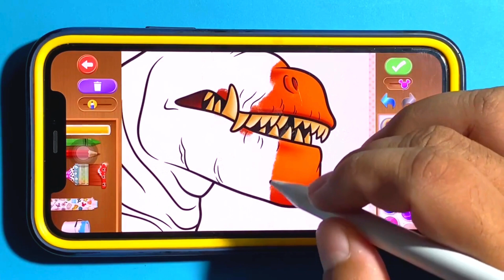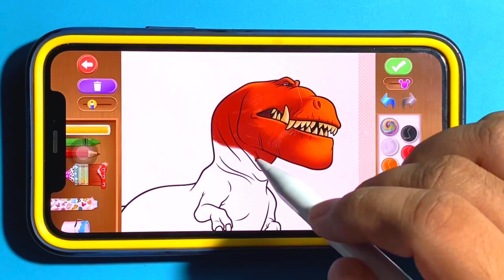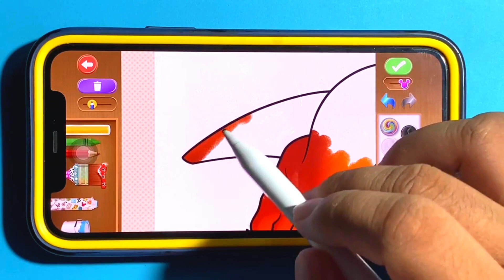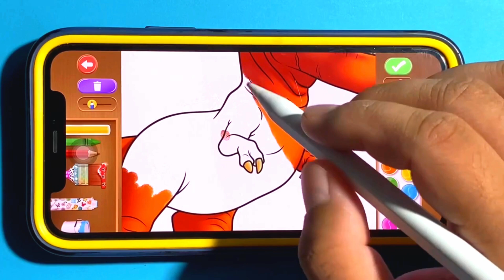Discover the Art of Disney Coloring!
Discover the artistry of Disney coloring on our channel! Watch as we transform blank pages into vibrant masterpieces featuring your beloved Disney characters. Whether it's Moana sailing the seas or Buzz Lightyear exploring space, each coloring session is a canvas of creativity.